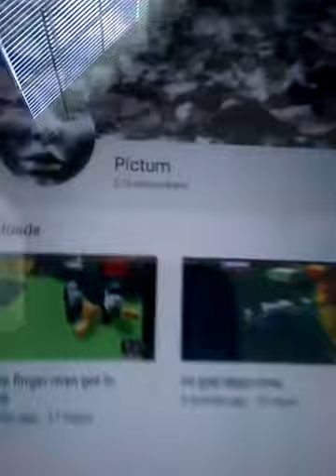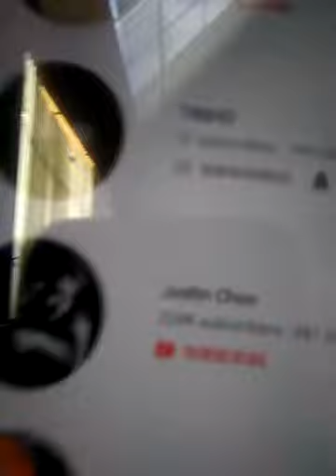I found Xwingstar